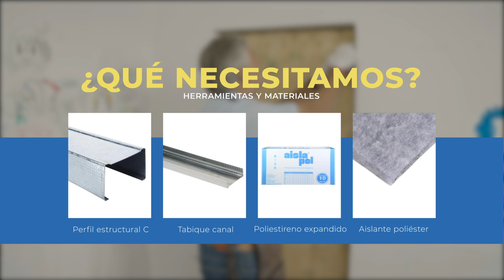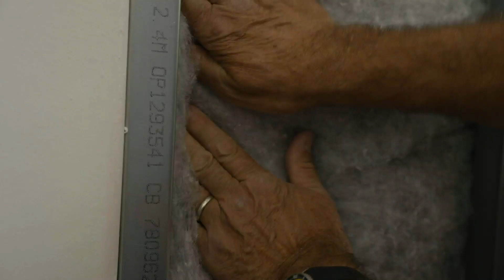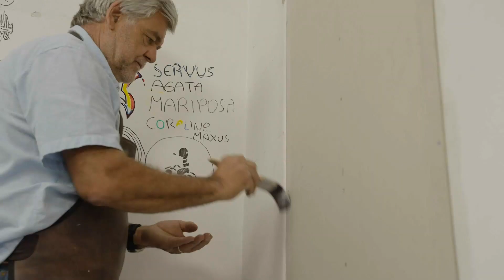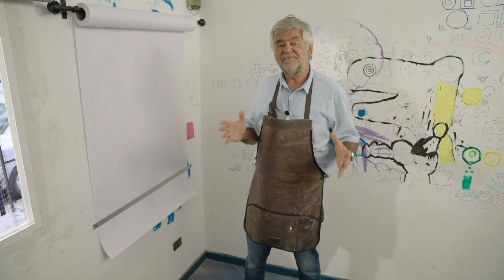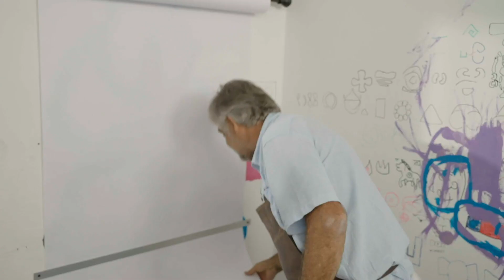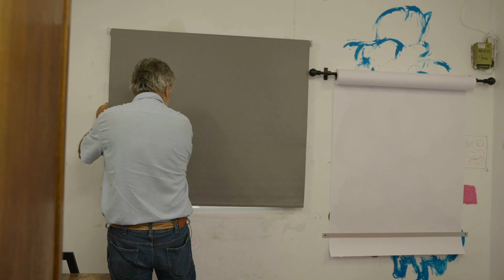Cómo adaptar un dormitorio para una persona con autismo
Si buscas recomendaciones para acondicionar el entorno del dormitorio de una persona con autismo, no te pierdas a Alejandro Tardel y a la especialista Daniela Rojas compartiendo los mejores consejos para adaptar este espacio. ¡Anímese y hágalo usted mismo!

Revisa y descarga el paso a paso de este proyecto

Si quieres conocer más de nuestros proyectos ingresa en HUM y descarga todo el paso a paso de cada uno de ellos.